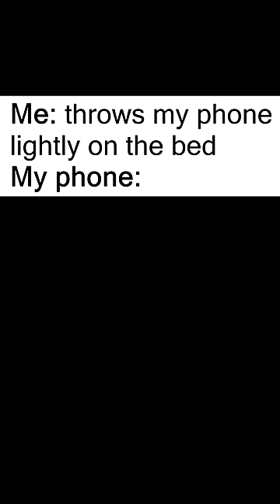Hilarious Memes Most People Will Relate To 120 Memes 377